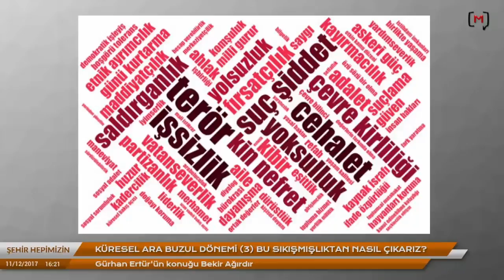Bekir Ağırdır: “Siyaset, tümüyle korkulara yaslanan bir yere döndü”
Medyascope.tv

4.Bu link sizi profil sayfasına götürecek. Bu bölümü doldurduktan sonra tekrar sekmesine tıkladığınızda aylık desteğinizi belirleyip, kredi kartı bilgilerinizi girerek Medyascope.tv’ye istediğiniz süre boyunca destek olabilirsiniz.